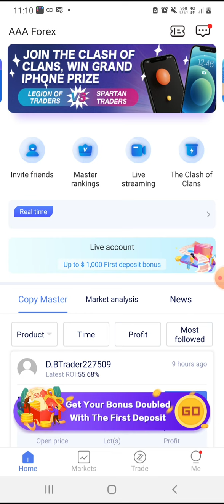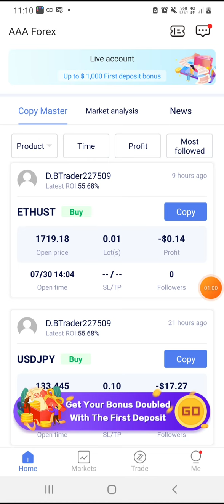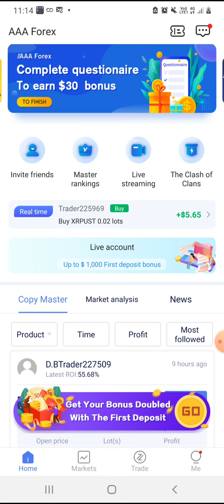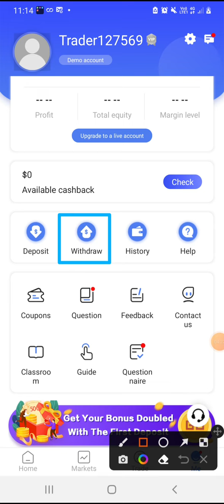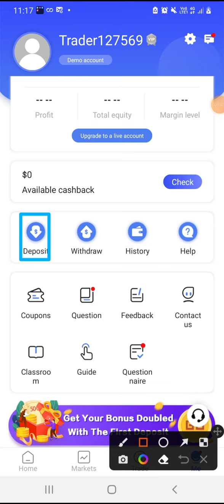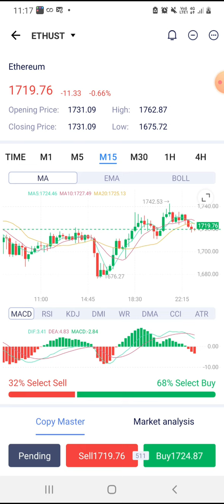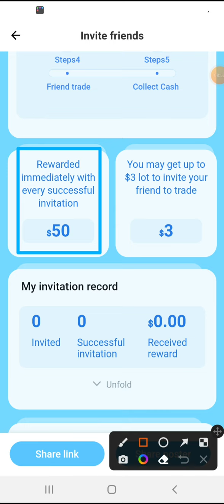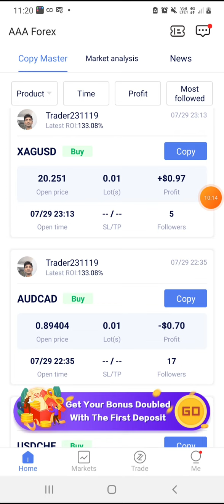Aaa forex app kaise use kare | Aaa forex withdrawal | Aaa forex trading kaise kare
बिना एक रुपये लगाये लाखो कमाये...!!

aaa forex app kaise use kare

aaa forex

aaa forex withdrawal

aaa forex withdrawal proof

aaa forex trading

aaa forex app withdrawal

aaa forex real or fake

aaa forex

aaa forex trading kaise kare

aaa forex trading

aaa forex invitation code

aaa forex trading platform

aaa forex no deposit bonus

aaa forex refer and earn

Aaa forex app kaise use kare | Aaa forex | Aaa forex withdrawal | Aaa forex real or fake | Proof..!!

Thanks